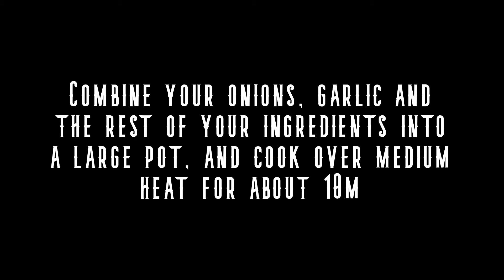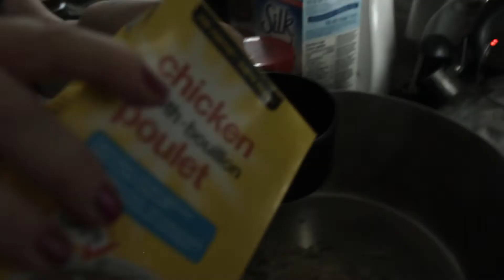Peanut Butter Pumpkin Soup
It might not be Halloween yet, or even October, but that won't stop me from making this mouthwatering soup! My son eats a little bowl with every meal, he's obsessed! Let me know what you think!

Ingredients:
796ml can pumpkin
1/2 cup all-natural peanut butter
1 cup almond milk
2 cups chicken broth
2 Garlic Cloves
1 Medium Onion
1 Tbsp honey
2 Tbsp Siracha
2 Tbsp Soy Sauce
Oil to sautee onions and garlic

Directions:
Cook your onions and garlic in a little oil until the onions become mostly translucent
Add your onions and garlic and all of the remaining ingredients to a large cooking pot and cook over medium heat for about 10m or until cooked through
Serve! (Optional: Stir in greek yogurt to cool the soup down if you want to try it right away as I did! Makes it creamier!)